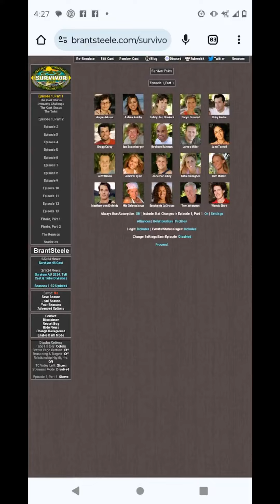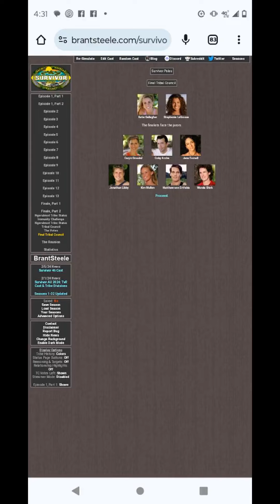Alternate Universe 7 Survivor Season 9 Palua